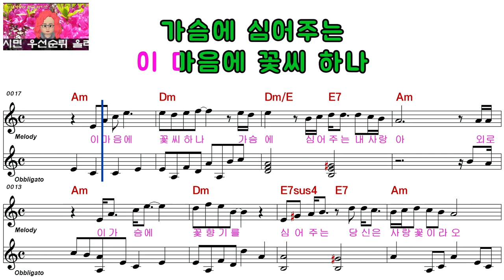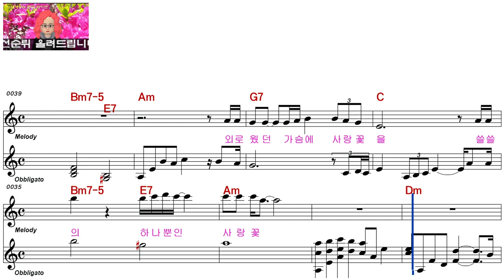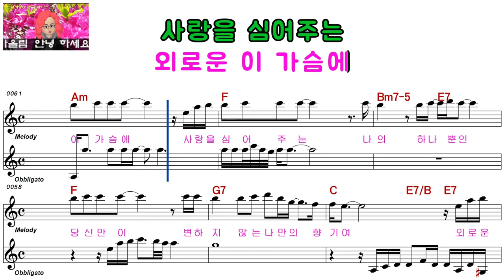금설아ㅡ사랑꽃ㅡ여자키ㅡELF 919ㅡ29279